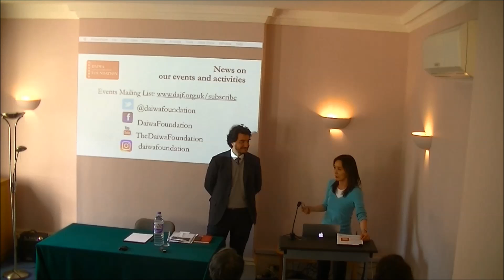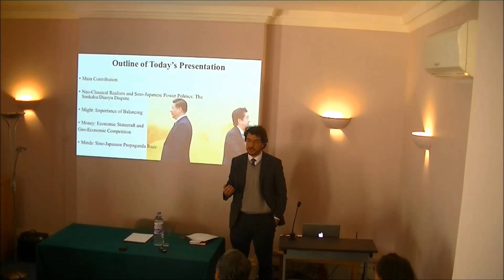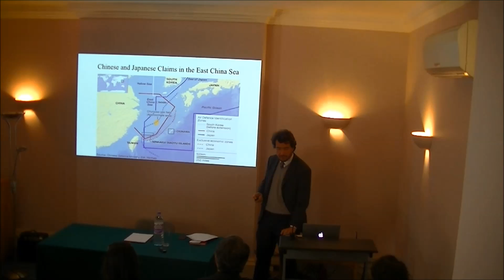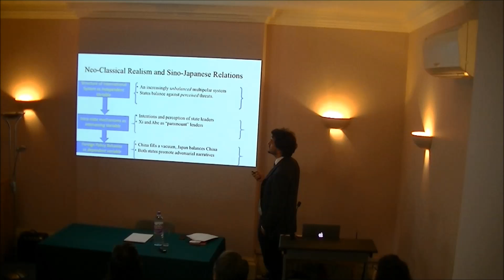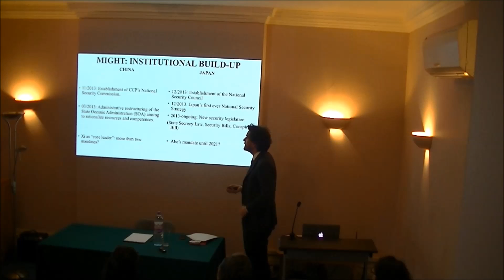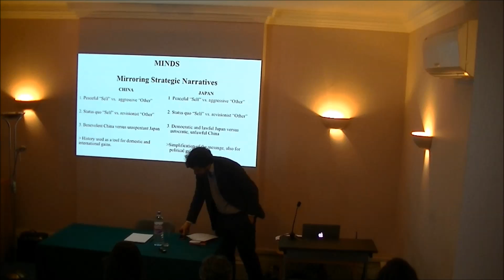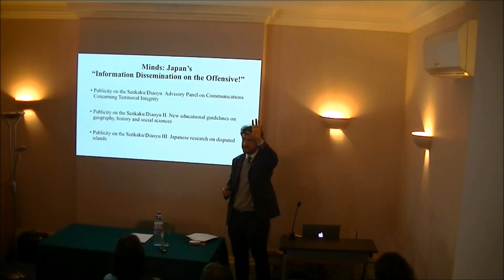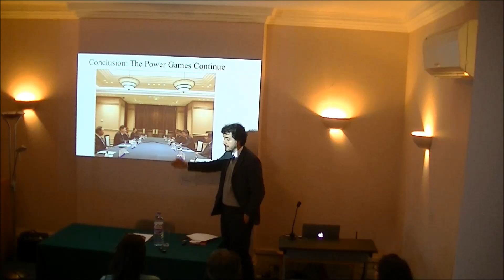Sino-Japanese Power Politics: Might, Money and Minds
The post-2012 standoff over the disputed Senkaku/Diaoyu Islands has unveiled the antagonistic quality to Sino-Japanese relations, with an important addition: a massive information war that has cemented the two states’ rivalry. Dr Giulio Pugliese will give an account of Japan-China power politics in the military, economic and propaganda domains.